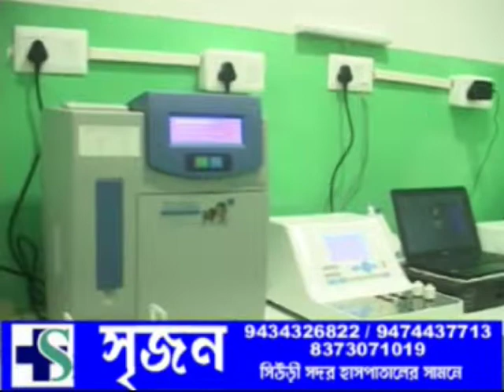VOI TV ZILLA BARTA 24.04.2022